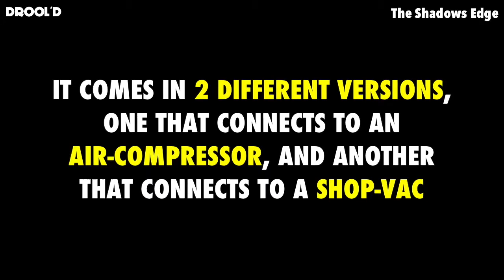THIS HALLOWEEN GUN SHOOTS OUT SPIDER WEB DECORATIONS!!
This Halloween gun shoots out spider web decorations. A lot faster than spreading out bags of cobwebs!